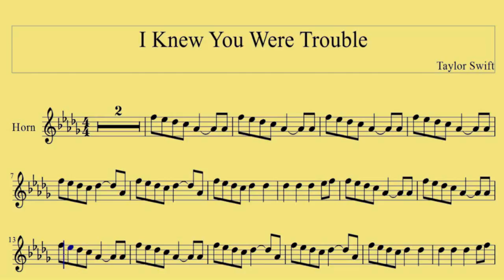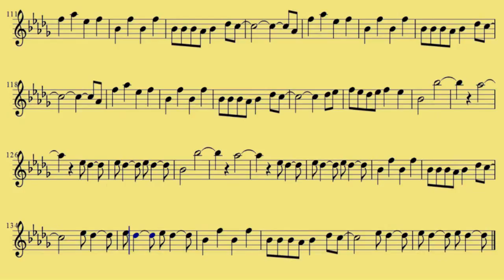( French horn ) I Knew You Were Trouble - Taylor Swift